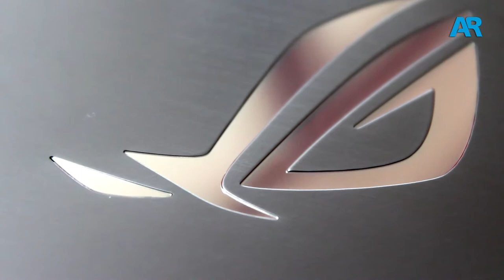1 Minuto de Tecnología: nueva notebook ASUS ROG GL503 SCAR Edition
Nuevo episodio de '1 Minuto de Tecnología' de CanalAR, un rápido unboxing, en este caso de la nueva notebook gamer de ASUS SCAR Edition